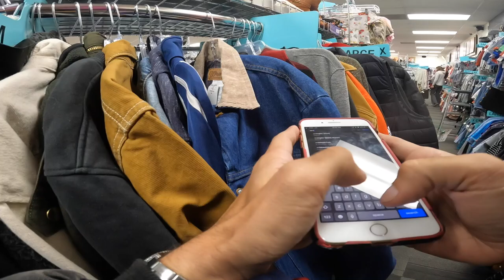Found a $300 Rare Polo Ralph Lauren at Platos Closet Colorado!!!